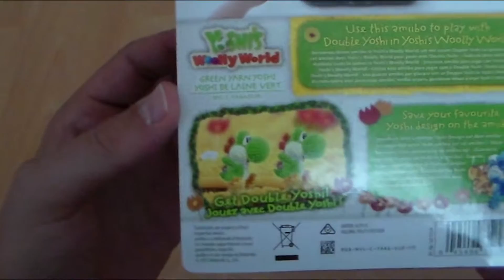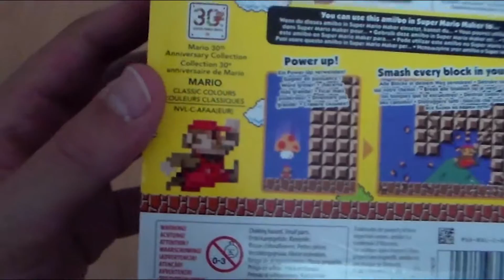Unboxing #3 Woll Yoshi & Pixel Mario amiibo ( German / Deutsch )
Ich präsentiere euch das Unboxing #3 von der Amiibo Collection und es ist der Woll Yoshi & der Pixel Mario.